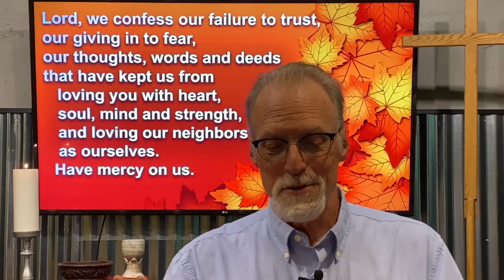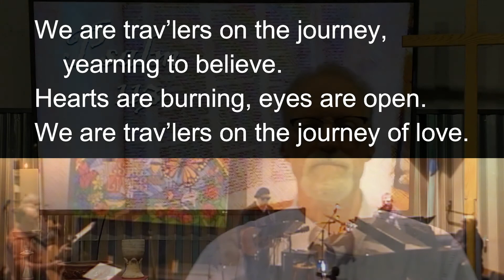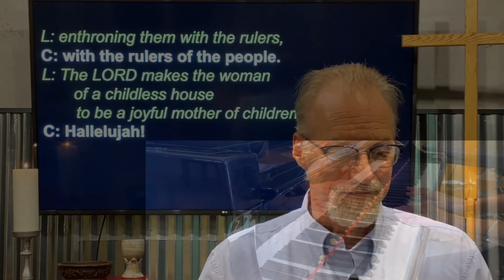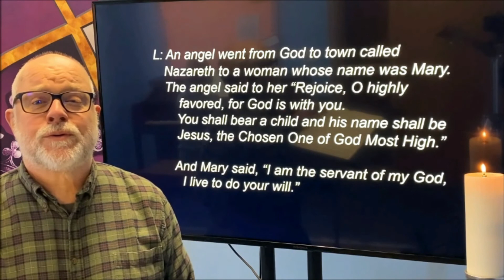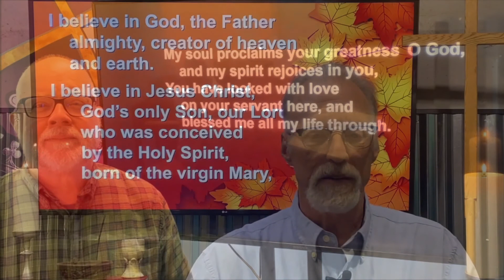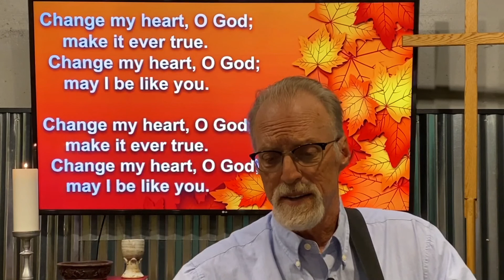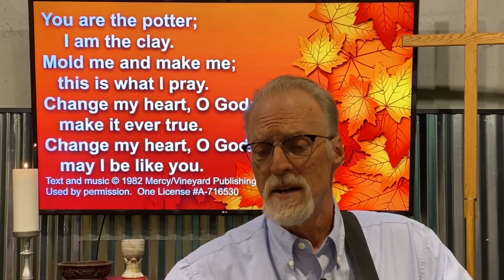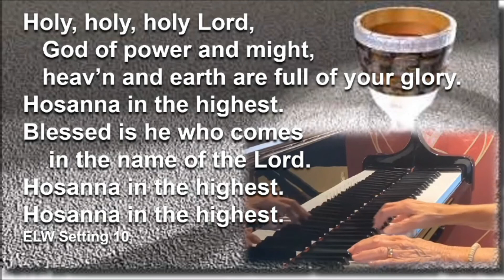Oct 18 Online Worship